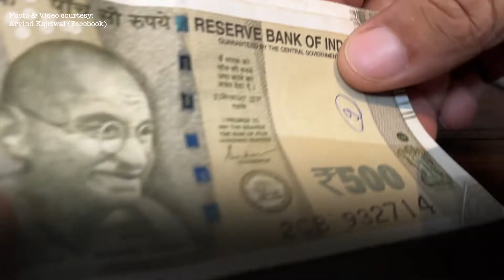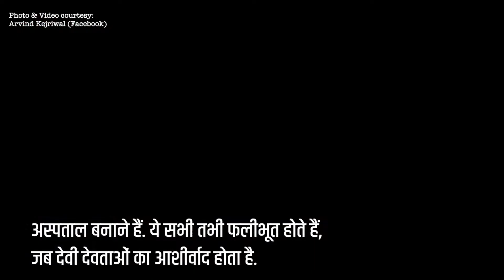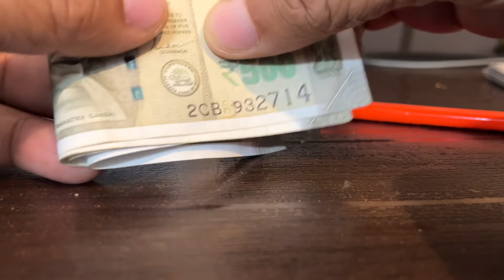Arvind Kejriwal की Modi सरकार से अपील भारतीय नोट पर लगे लक्ष्मी-गणेश की फोटो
दिल्ली के सीएम अरविंद केजरीवाल ने प्रेस कांफ्रेंस कर मोदी सरकार की अपील भारतीय करेंसी (नोट) पर गांधीजी के साथ भगवान गणेश और देवी लक्ष्मी की फोटो भी लगे. इसपर आपकी क्या राय है ?